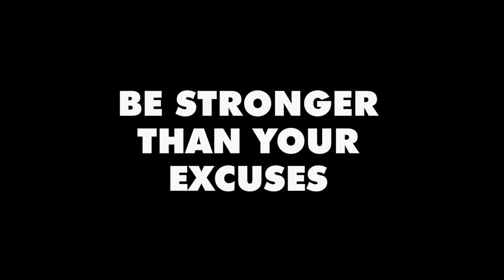Stretching, Yogurt, and Ox Tails! | Fitin10 Day 57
It's day 57 of the Fitin10 Winter 2024 Challenge! Today we talk about stretching, yogurt, and yes, ox tail!.

This video will give insights and guidance to those taking the Fitin10 challenge, as well as great general topics on fitness and living a healthy lifestyle!

Fitin10 is a 10 week body transformation challenge designed to promote an active healthy lifestyle with an emphasis on total body fat reduction. Using nutrition, resistance training, and cardiovascular exercise, the challenge will start you on the path to better living. If you are serious about reducing body fat and you are willing to commit yourself whole-heartedly, this program is for you.

The next Fitin10 challange starts April 20, 2024